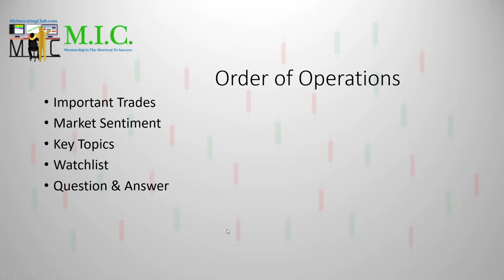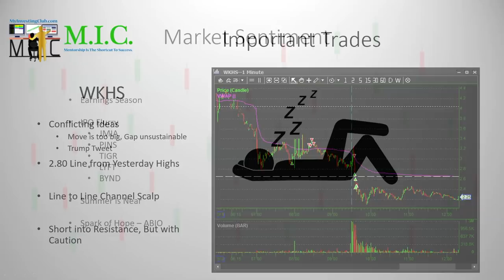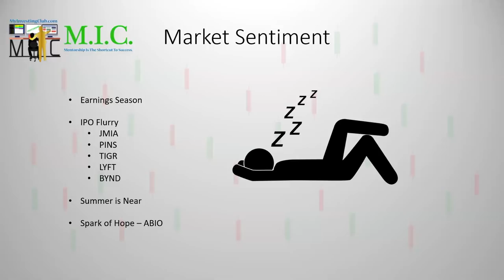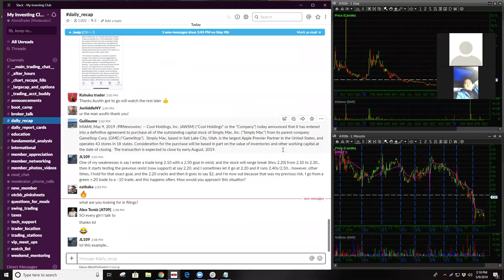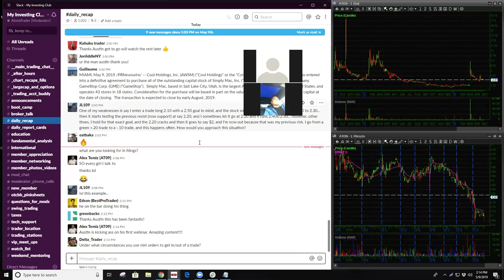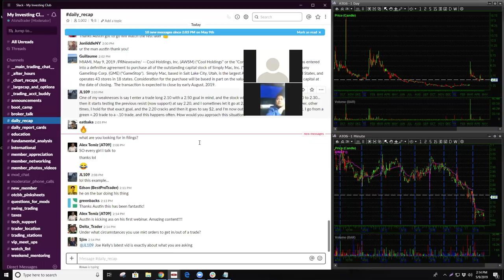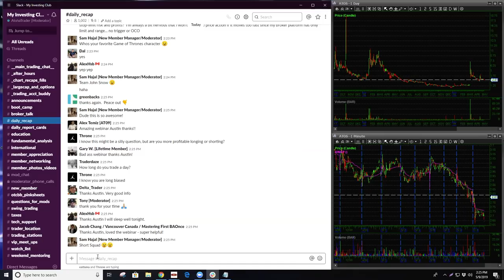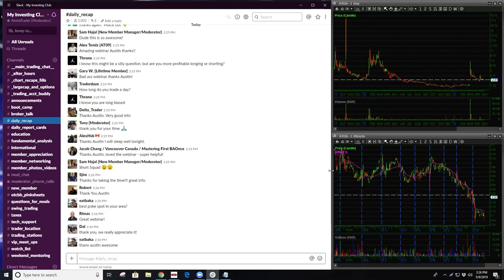MIC Strategy Webinar | Finding MIC Classic Setups In A SLOW Market | Ep. 1 [PREVIEW]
Finding MIC Classic Setups In A SLOW Market | Ep. 1 [PREVIEW]

MyInvestingClub.com/Tax

Shop.MyInvestingClub.com

1. Being a part of a very exclusive trading community
2. Access to endless amounts of decades of knowledge
3. Making MONEY!